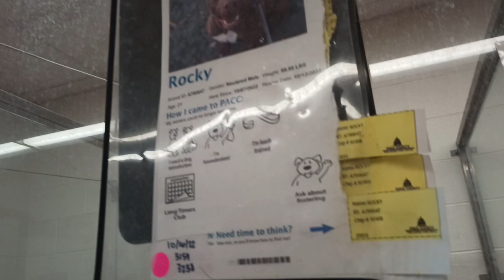Rocky 2y A790647 kennel 55 pod 2 PACC shelter began Rocky gains focus nicely an innocent kindness525